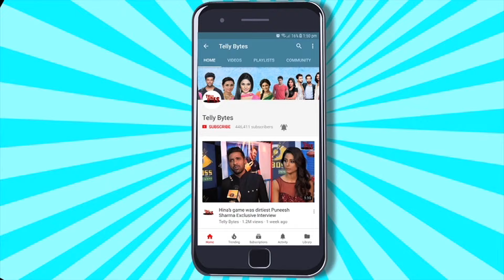Yeh Rishta Kya Kehlata Hai: Armaan Ne Ruhi Ko Bulaya Shiv Mandir; Ruhi Ka Hoga Pardaafash